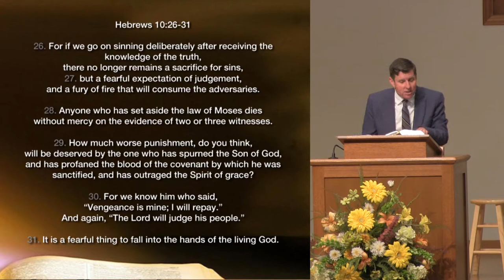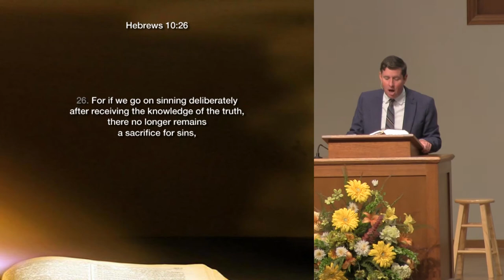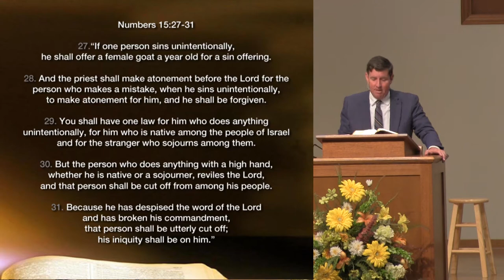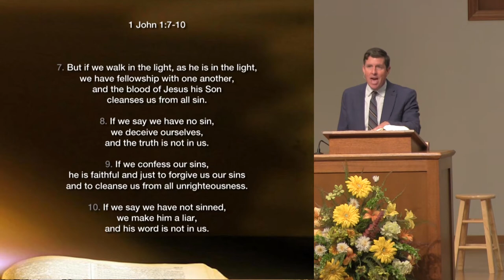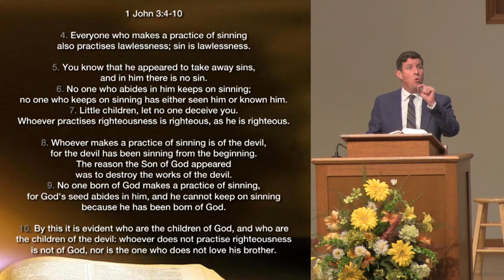"How Much Worse" .. Hebrews 19:26-31 ...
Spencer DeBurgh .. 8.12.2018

26. For if we go on sinning deliberately after receiving the knowledge of the truth, there no longer remains a sacrifice for sins,
27. but a fearful expectation of judgement, and a fury of fire that will consume the adversaries.
28. Anyone who has set aside the law of Moses dies without mercy on the evidence of two or three witnesses.
29. How much worse punishment, do you think, will be deserved by the one who has spurned the Son of God, and has profaned the blood of the covenant by which he was sanctified, and has outraged the Spirit of grace?
30. For we know him who said, “Vengeance is mine; I will repay.” And again, “The Lord will judge his people.”
31. It is a fearful thing to fall into the hands of the living God.

Hebrews 10:39
39. But we are not of those who shrink back and are destroyed, but of those who have faith and preserve their souls

Numbers 15:27-31

27. “If one person sins unintentionally, he shall offer a female goat a year old for a sin offering.
28. And the priest shall make atonement before the Lord for the person who makes a mistake, when he sins unintentionally, to make atonement for him, and he shall be forgiven.
29. You shall have one law for him who does anything unintentionally, for him who is native among the people of Israel and for the stranger who sojourns among them.
30. But the person who does anything with a high hand, whether he is native or a sojourner, reviles the Lord, and that person shall be cut off from among his people.
31. Because he has despised the word of the Lord and has broken his commandment, that person shall be utterly cut off; his iniquity shall be on him.”

1 John 1:7-10
7. But if we walk in the light, as he is in the light, we have fellowship with one another, and the blood of Jesus his Son cleanses us from all sin.
8. If we say we have no sin, we deceive ourselves, and the truth is not in us.
9. If we confess our sins, he is faithful and just to forgive us our sins and to cleanse us from all unrighteousness.
10. If we say we have not sinned, we make him a liar, and his word is not in us.

1 John 3:4-10
4. Everyone who makes a practice of sinning also practises lawlessness; sin is lawlessness.
5. You know that he appeared to take away sins, and in him there is no sin.
6. No one who abides in him keeps on sinning; no one who keeps on sinning has either seen him or known him.
7. Little children, let no one deceive you. Whoever practises righteousness is righteous, as he is righteous.
8. Whoever makes a practice of sinning is of the devil, for the devil has been sinning from the beginning. The reason the Son of God appeared was to destroy the works of the devil.
9. No one born of God makes a practice of sinning, for God's seed abides in him, and he cannot keep on sinning because he has been born of God.
10. By this it is evident who are the children of God, and who are the children of the devil: whoever does not practise righteousness is not of God, nor is the one who does not love his brother.

Matthew 10:28
28. And do not fear those who kill the body but cannot kill the soul. Rather fear him who can destroy both soul and body in hell